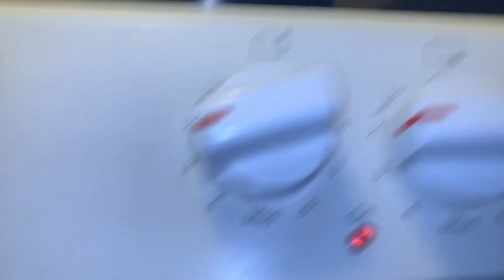Easter Sunday meal 🐰🐣🐇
Welcome back to Connie’s World 🌍 I cooked Easter Sunday Dinner 🥘😋💙.